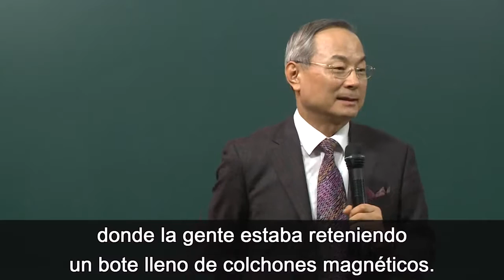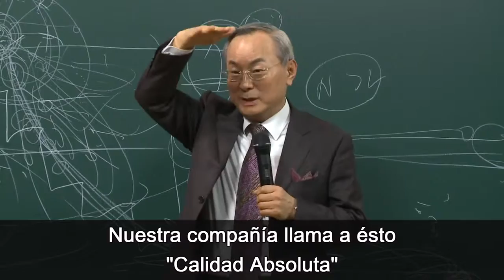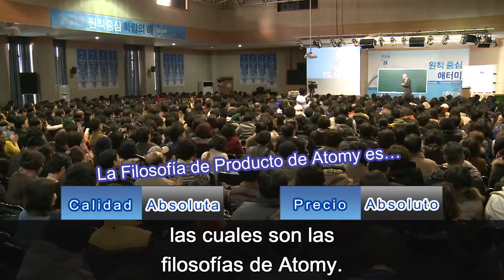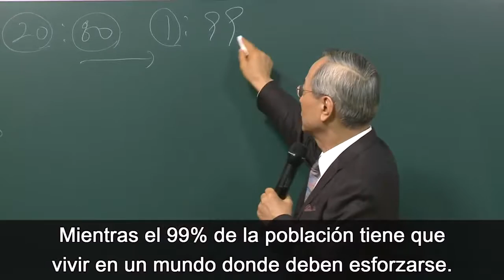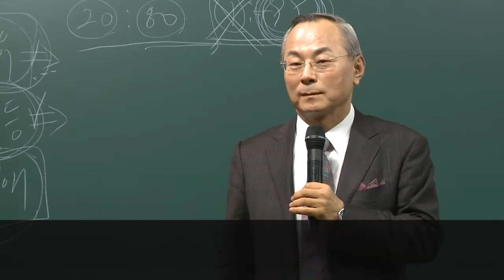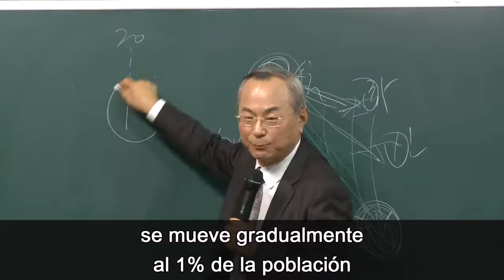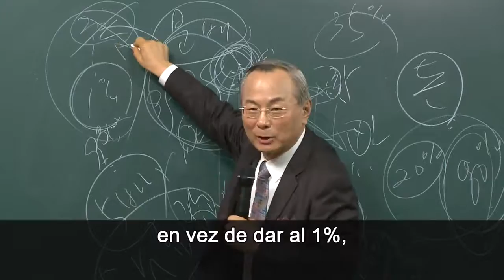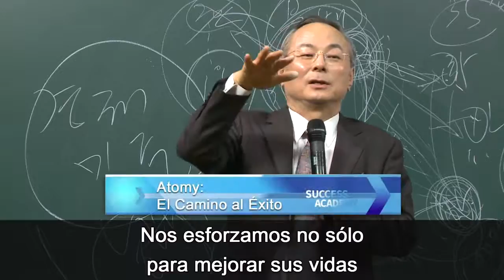Doblado al ESP 20121208 Atomy El Camino al Éxito por CEO 29M24S ESP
Si quieres saber mas llama a Sam Yoon